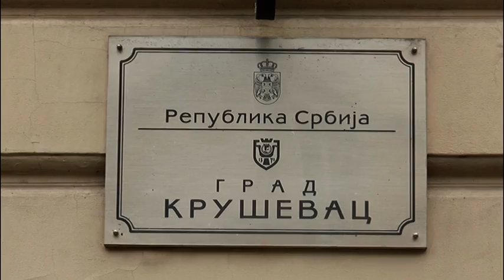KONKURS ZA SUBVENCIJE ZA POLJOPRIVREDNIKE TRAJE DO 15. NOVEMBRA 2020. GODINE 28.10.2020.